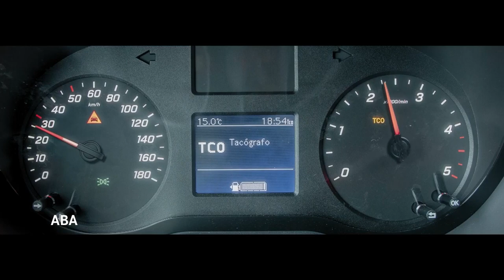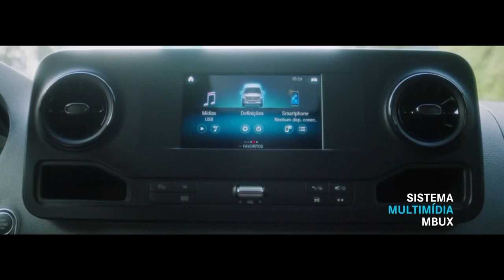Mercedes Benz Sprinter atinge 167 mil unidades vendidas no mercado brasileiro